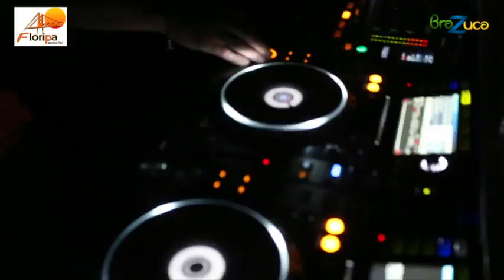Paulo Lopes Photography - Paige at Ocean Club - Floripa Producoes George Brazil brazuca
Paulo Lopes Photography - Paige at Ocean Club - Floripa Producoes George Brazil Brazuca Summer 2013